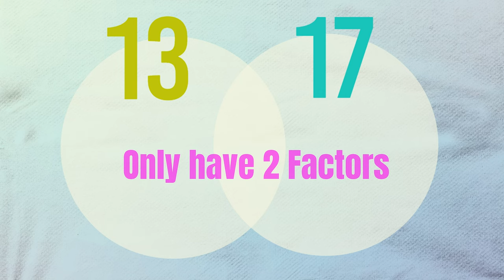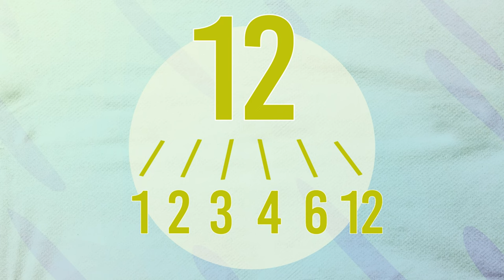2024 CICADA Emergence - Unlocking a 13 and 17 Year MYSTERY!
2024 CICADA Emergence - Unlocking a 13 and 17 Year MYSTERY!

Cicadapocolypse 2024 is on its way! What makes this emergence so special? Of the more than 3000 species of cicada that calls earth home, only 7 are periodical cicadas.  Meaning, they only show up once every 13 or 17 years.  13 and 17 seem SO random.  And the simultaneous emergence of 2 different cicada broods like we are seeing in 2024 is super rare.  But why? This video dives into what makes 13 and 17 year cycles perfect for periodical cicadas.  Brood XIII and XIX are coming!

I hope this video helps you take a step closer to self-sufficient, sustainable living and to becoming a part of the SOLUTION to issues impacting local ecosystems!